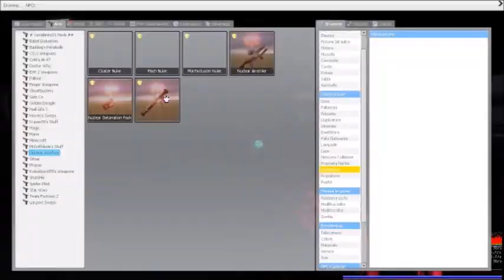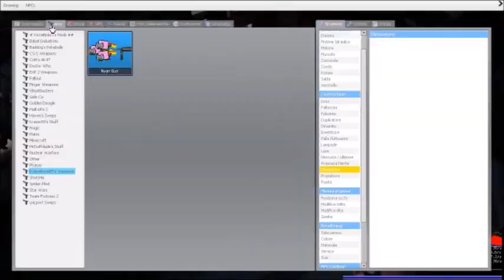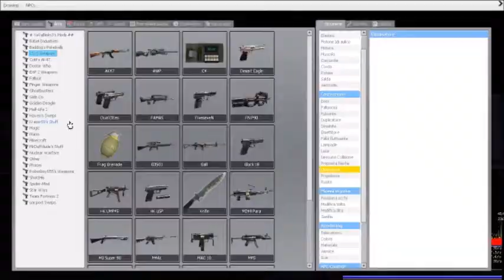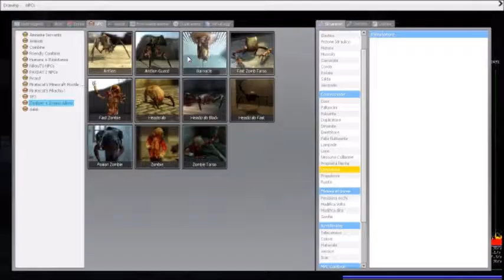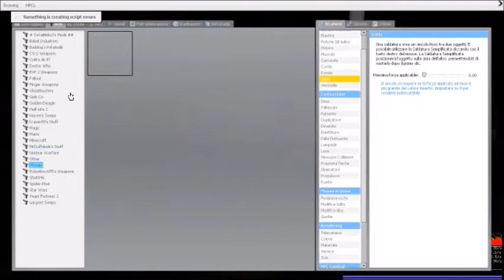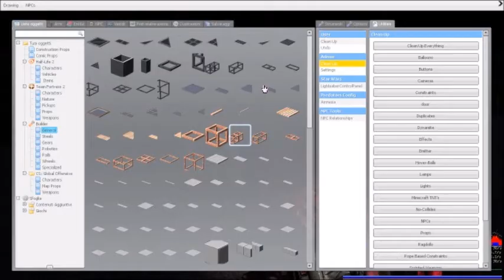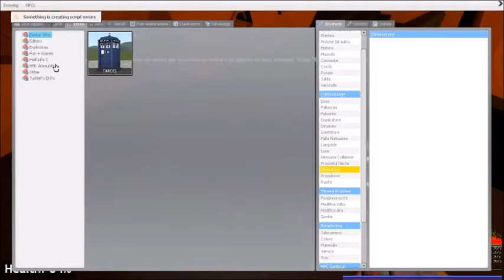BADWOLF - GMOD - UNKNOWN MAP (TARDIS TRAVEL)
Secondo video dello speciale di halloween. pietà dell'upload di 110 min xD